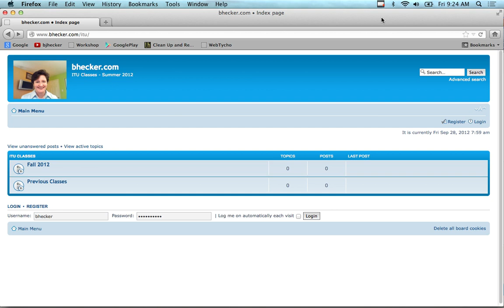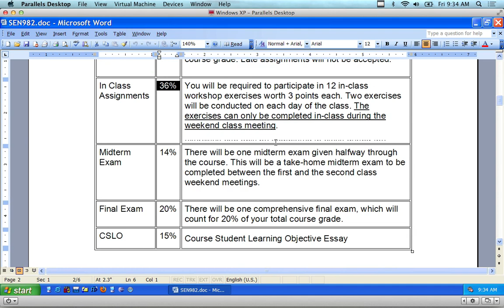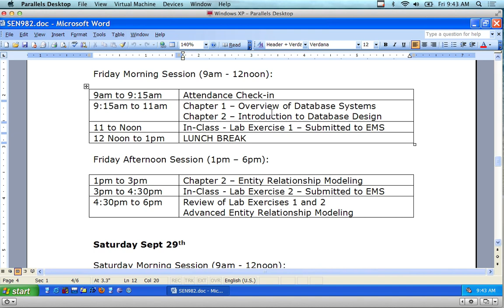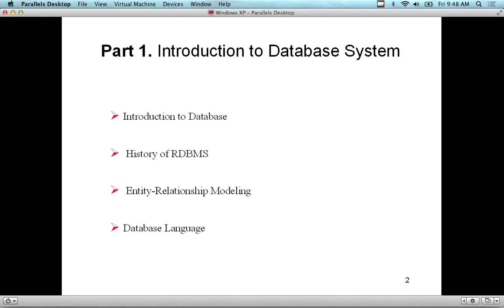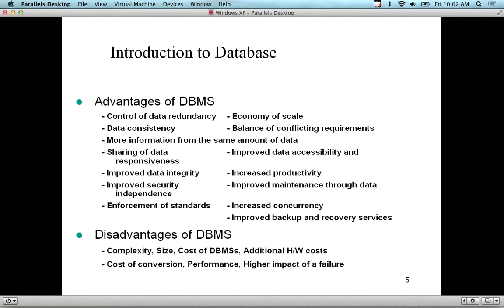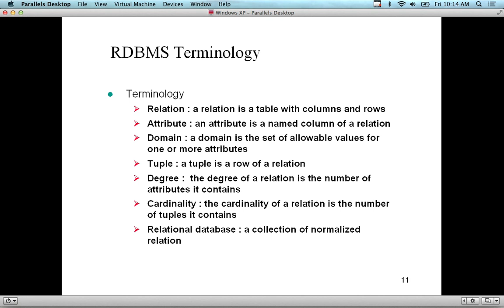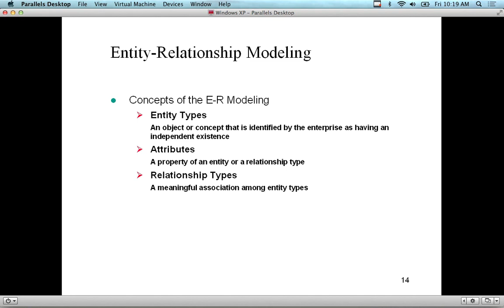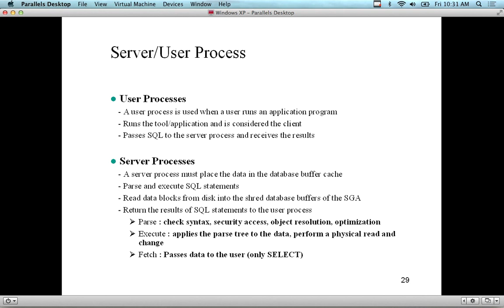Oracle Database - Lecture 1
This lecture covers an introduction to the class and the database concepts that will be covered. It reviews the concept of the relational database model and compares it to the hierarchical and object-oriented models.